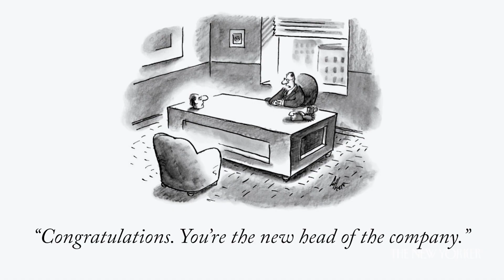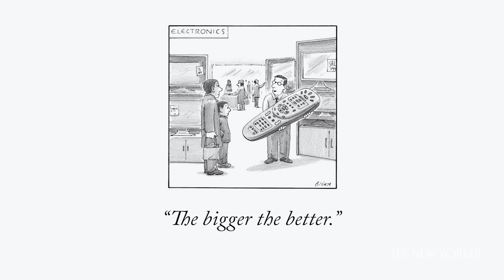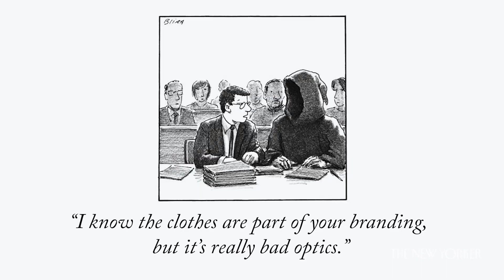Kumail Nanjiani & Dave Bautista Enter The Cartoon Caption Contest | The New Yorker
The "Stuber" stars Kumail Nanjiani and Dave Bautista partner up to tackle our cartoon-caption contest.